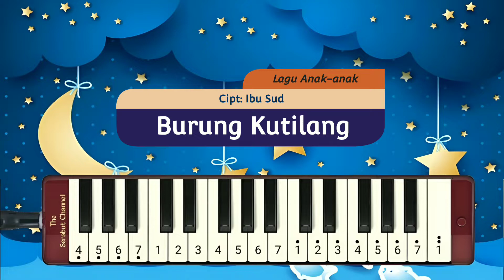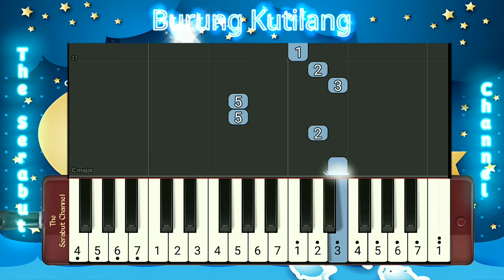Not Pianika Burung Kutilang 🥳 | Lagu Anak-anak | Belajar